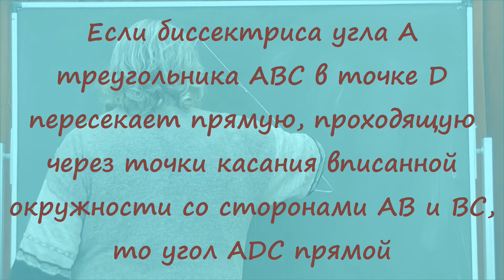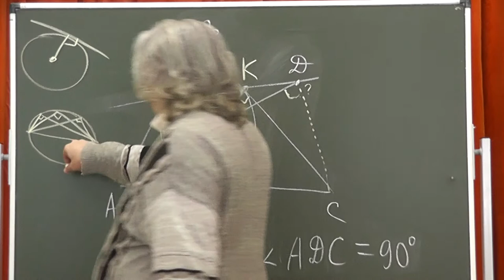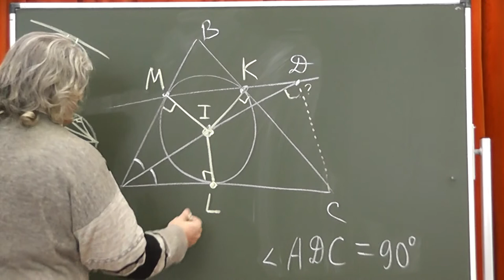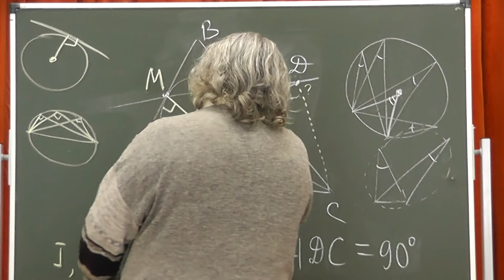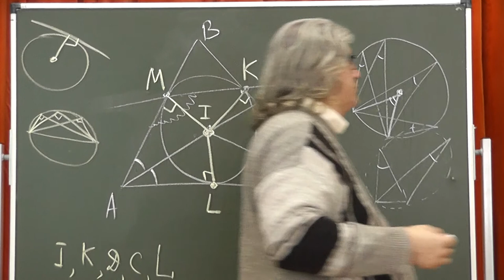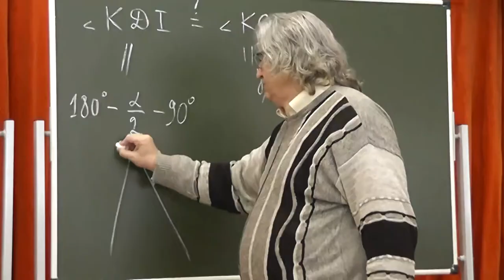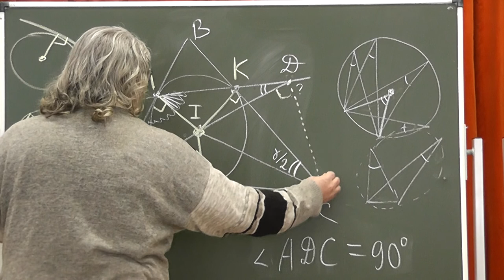55 Пять точек на одной окружности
Если биссектриса угла A треугольника ABC в точке D пересекает прямую, проходящую через точки касания вписанной окружности со сторонами AB и BC, то угол ADC прямой.